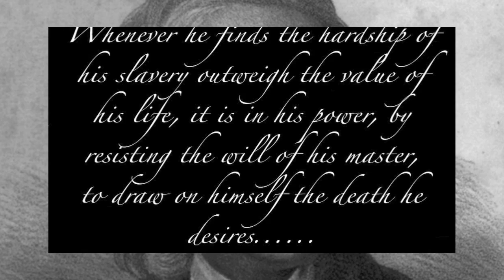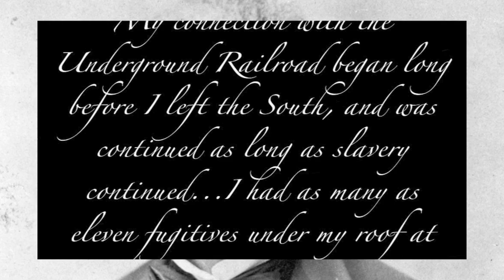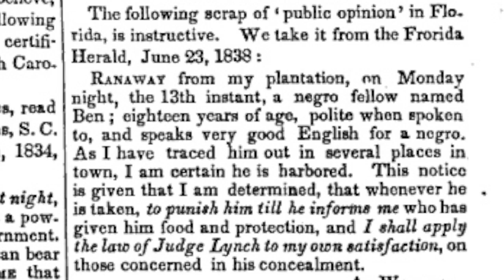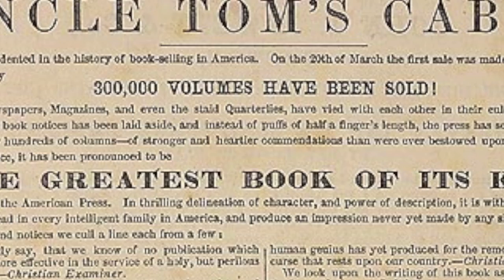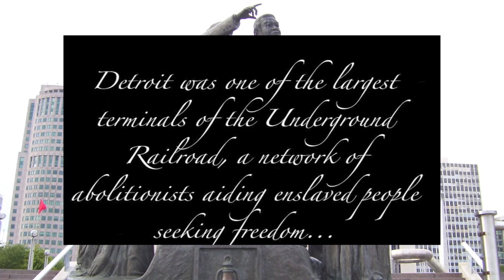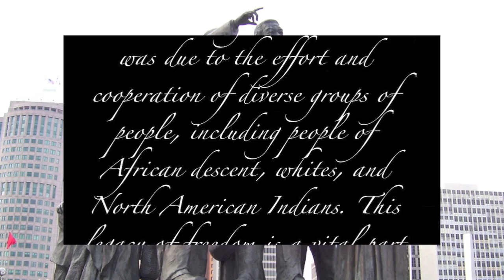Voices of the Civil War Episode 4: "Resistance to Slavery"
In Episode 4, abolitionists like Harriet Tubman and Frederick Douglass use the Underground Railroad to help the enslaved find freedom in the North, while authors like Theodore Dwight Weld and Harriett Beecher Stowe fight slavery by publishing its horrors worldwide.  At the beginning of the Civil War the use of the Underground Railroad declines as those seeking freedom begin a much bigger fight.